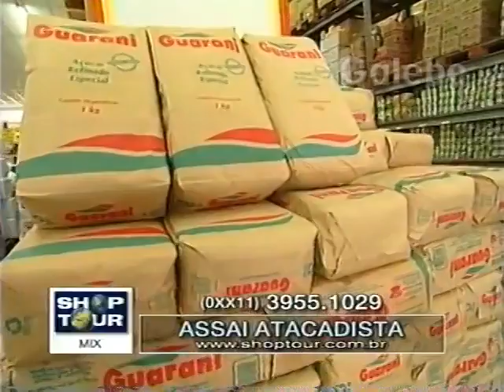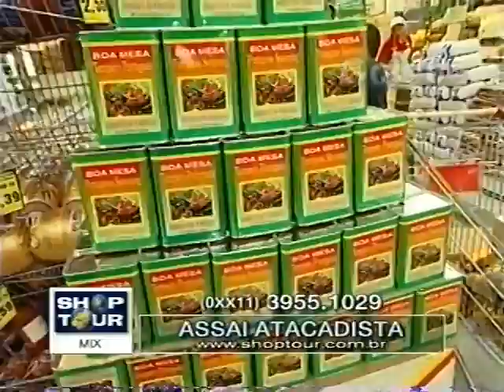ASSAÍ ATACADISTA CLÁUDIA TENÓRIO GALEBE 04 02 2000